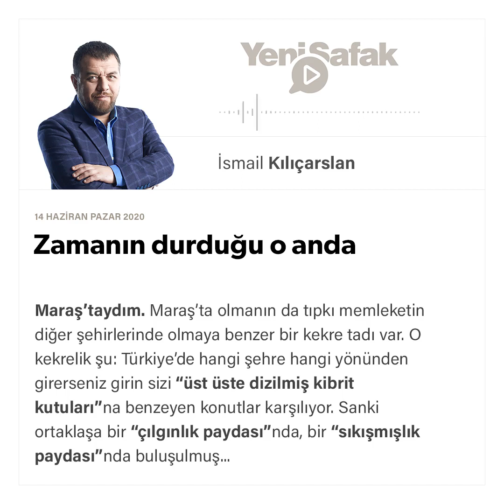İsmail Kılıçaslan - Zamanın durduğu o anda - 14.06.2020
Maraş’taydım. Maraş’ta olmanın da tıpkı memleketin diğer şehirlerinde olmaya benzer bir kekre tadı var. O kekrelik şu: Türkiye’de hangi şehre hangi yönünden girerseniz girin sizi “üst üste dizilmiş kibrit kutuları”na benzeyen konutlar karşılıyor. Sanki ortaklaşa bir “çılgınlık paydası”nda, bir “sıkışmışlık paydası”nda buluşulmuş gibi.